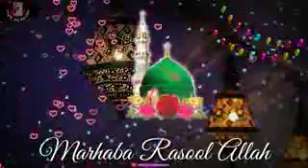Milad Nabi (ﷺ) Hum Ne Jazbay Se Manana hai | Rabi-ul-Awwal | Whatsapp Status